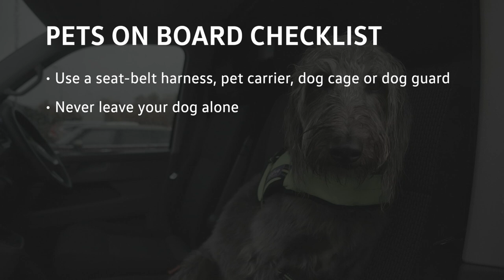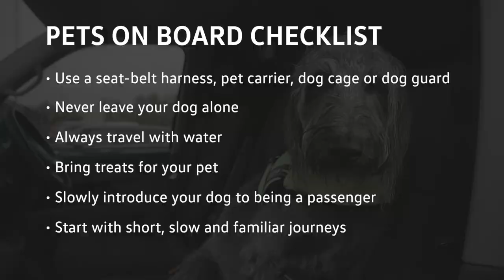Nearly a third of van drivers risk £5,000 fine for note safely securing dogs while driving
Volkswagen Commercial Vehicles has revealed that almost a third of van drivers are risking a fine of up to £5,000 and potentially invalidating their insurance for not safely securing their dogs while driving to work. Volkswagen Commercial Vehicles demonstrates how you can safely secure your pet and shares advice from Dogs Trust.